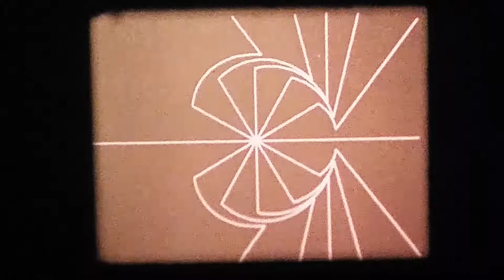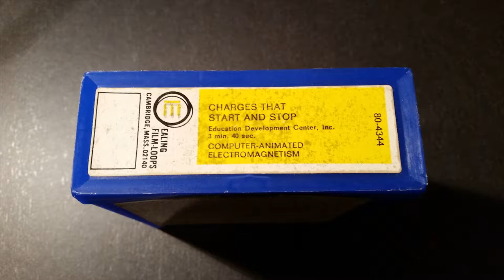Ealing Film-Loops 80-4344 - Electric Fields of Moving Charges, part III, Charges that Start and Stop